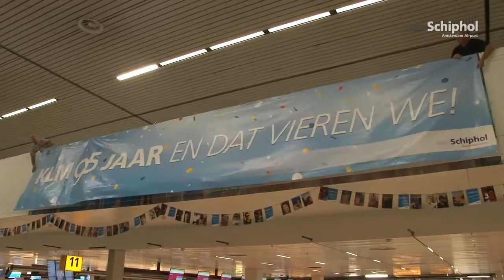Schiphol Group: KLM is jarig en krijgt slinger van 800 meter